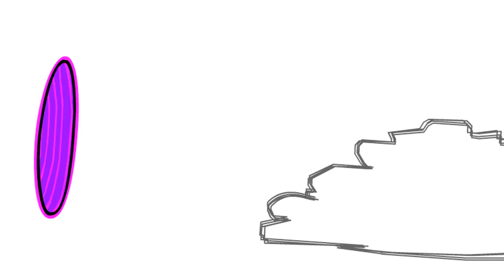Contrasts Intro - GCSE Final Piece (2011)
Found this on my computer this morning, it's the intro to my final piece for my art GCSE. Couldn't find the rest of the video but it was pretty crap anyway.